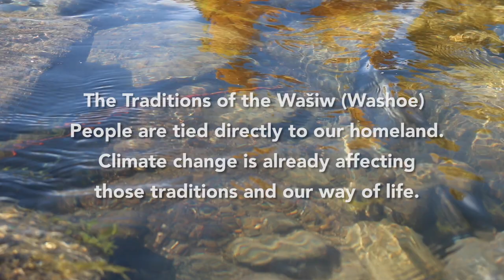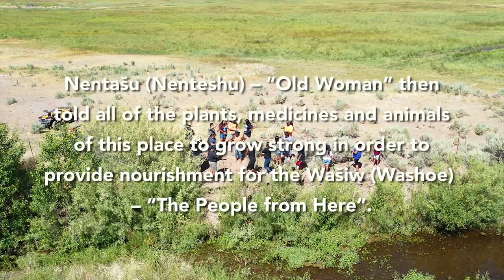Waši∙šiw ɁitdeɁ (Washeshu It’deh) – “The Land of the Peoples from Here”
The Washoe People have lived in the Lake Tahoe region since time immemorial. The land of the area, including both the Sierra Nevada mountains and the Carson Valley have supported the people and they have supported the land.

Now, climate change is affecting both the land and the Tribe, with more intense and more frequent wildfires, changing precipitation and river flow patterns, and frequent flood events.

In response to these changes, the Tribe is working to bring the community, especially the youth, back to the land to complete restoration projects that improve the resilience of traditionally important species and enhances their cultural connections to each other and the landscape.